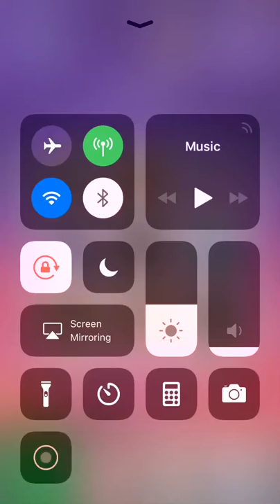Alien Swarm Lite - iPhone Gameplay